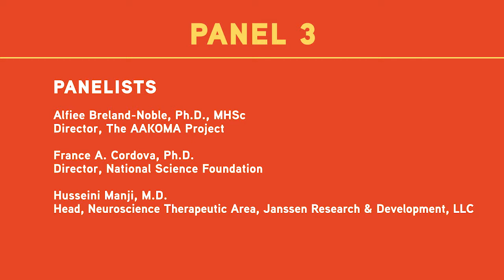2018 National Health Research Forum - Panel 3